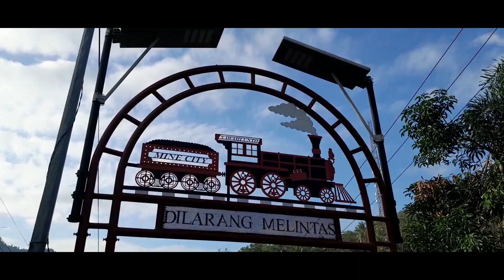JALAN SEHAT, 42 TAHUN BUKIT ASAM BERSAMA LINGKUNGAN TAMBANG OMBILIN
Kebersaman PT Bukit Asam bersama lingkungannya telah ditunjukan dengan kegiatan jalan sehat dalam rangka HUT BA yang ke 42. Semoga BUMN ini terus mendukung pembangunan Kota Sawahlunto dengan mengembangkan potensi produksi UMKM melalui program CSR. Sukses selalu untuk PT BA. Untuk melihat serunya jalan sehat tersebut, silahkan tonton video ini hingga selesai. Terima kasih